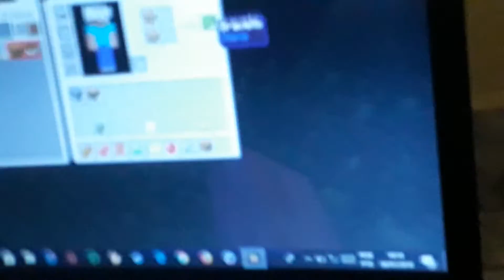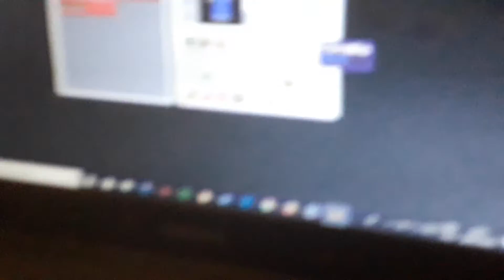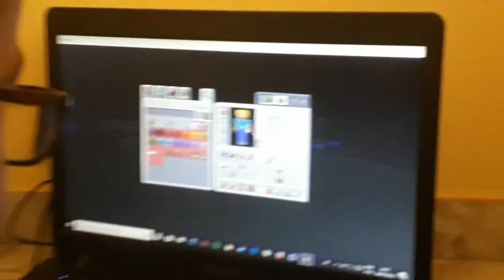Jogando minrcrafit com meu primo